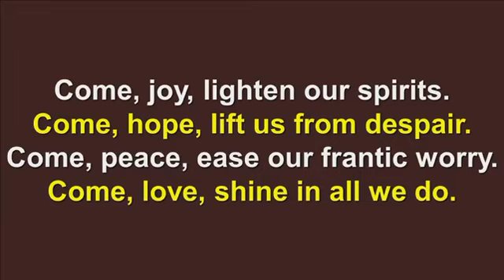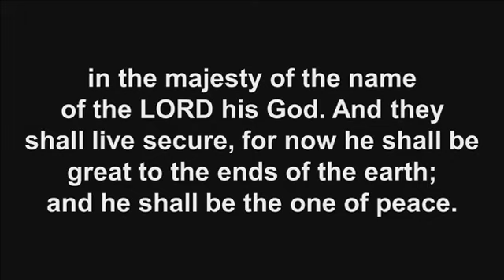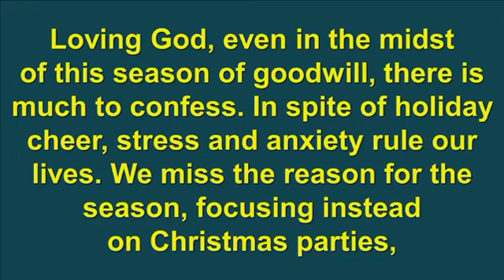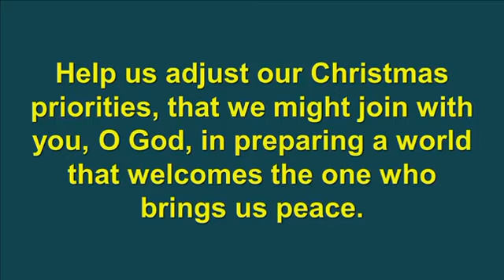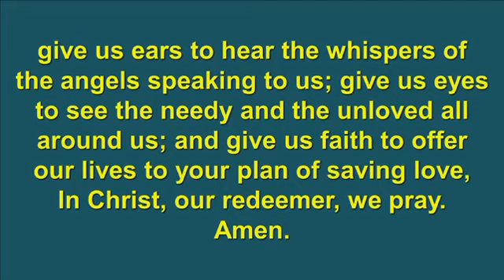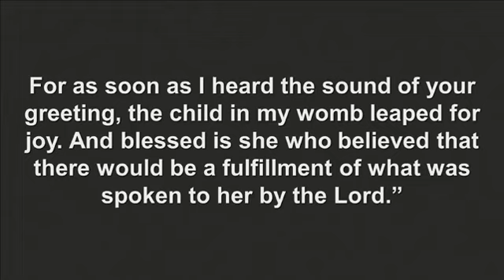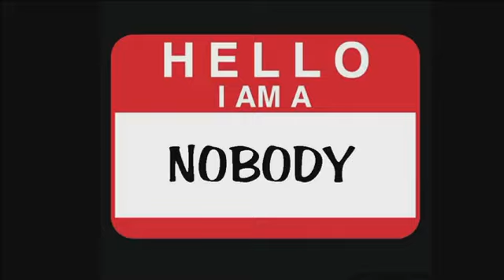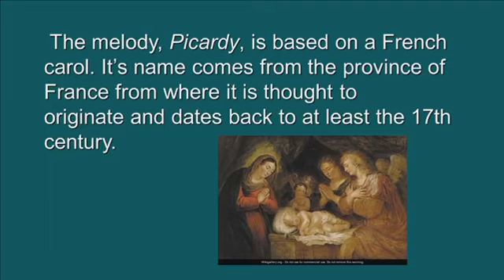The Blessings of Home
Welcome to Lawrence Central United Methodist Church,
Sunday, December 19, 2021
Rev. Amy Seifert
We ask that you please leave a comment to let us know you are worshiping with us. Thank you!